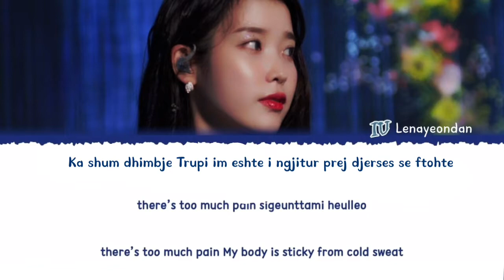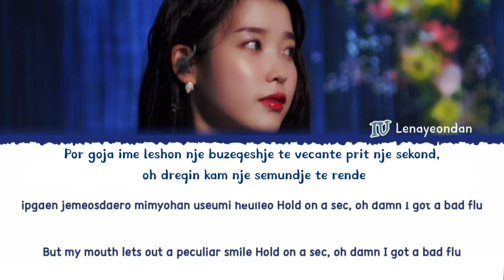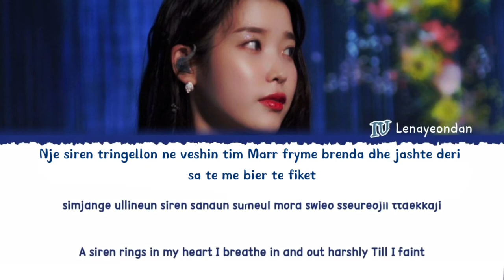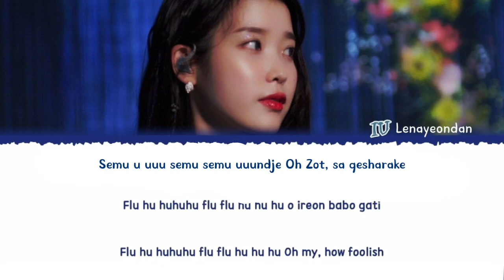IU - Flu | Lyrics | English | Albanian Translation | Color Coded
•You're free to request anything you want
•This channel has a lot of concepts so if you have anything in your mind please share it